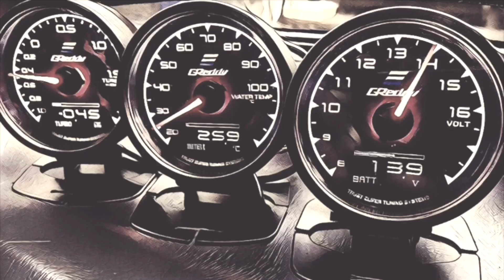ชี้เป้า Daihatsu Move L902s แท้ญี่ปุ่น